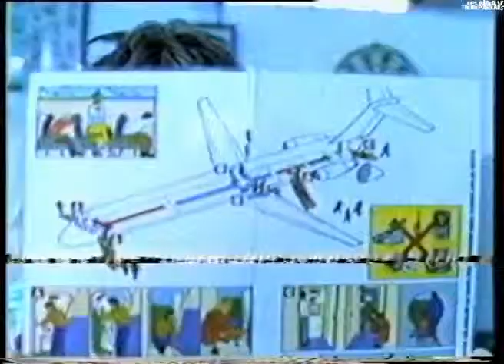Parque de Atracciones 2001 Barber Shop TV Advert